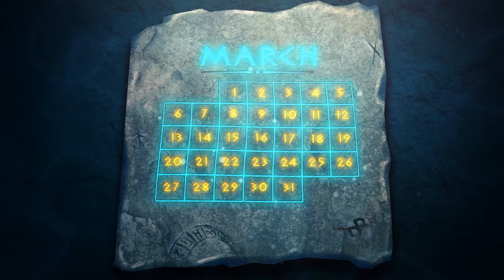Minecraft | REALISTIC FLIGHT SIMULATOR MOD: Plane Simulator Mod Showcase!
Minecraft in underwater Atlantis has a new mod and that is the Flight Simulator Mod! This Minecraft Mod has a realistic flight simulation where your minecraft character is the pilot of this real life plane!

▬▬▬▬▬▬▼Our Minecraft Servers▼▬▬▬▬▬▬
Vanilla Servers
● Clash Of Clans IP: play.craftofclans.net (Vanilla 1.9)
Mod Pack Servers
● Voids Wrath: mc.voidswrath.com (Voids Wrath mod pack)
● Crazy Craft: crazy.voidswrath.com (Crazy Craft Mod Pack)